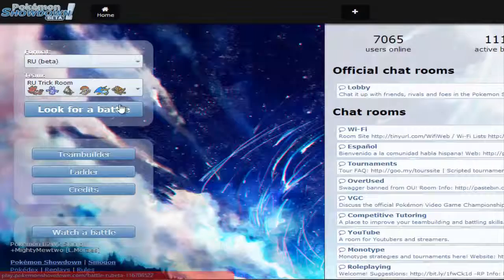You Done F****d Up: (Pokemon Showdown X and Y RU) #1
We be trickin' bitches like an ethnic minority saying he has good credit.

~Video Music: "Gods In Other People" - The Passion HiFi